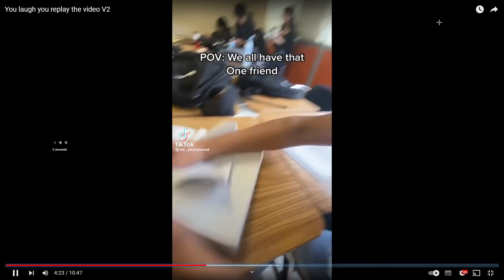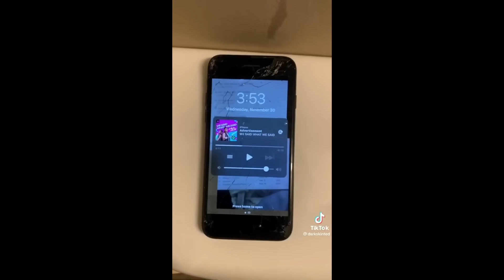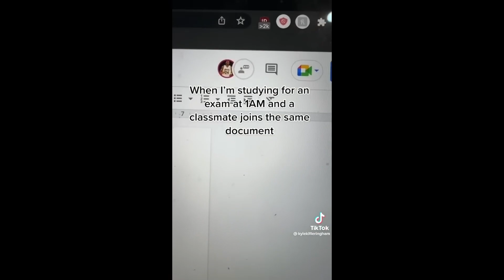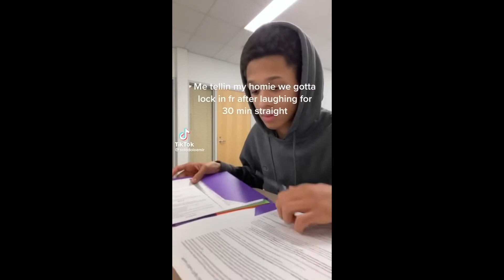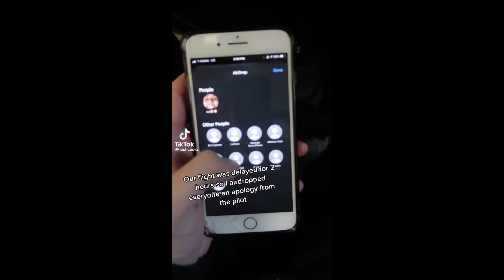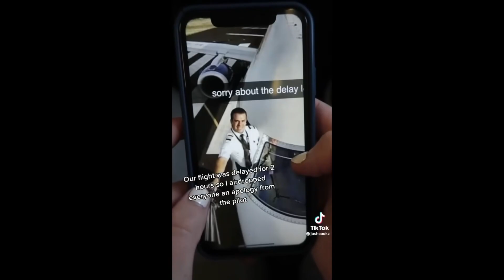Reacting To Try Not To Laugh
today i reacted to a try not to laugh with a little bit of tik tok and a little bit of youtube did i fail or not idk LIKE AND AND SUB